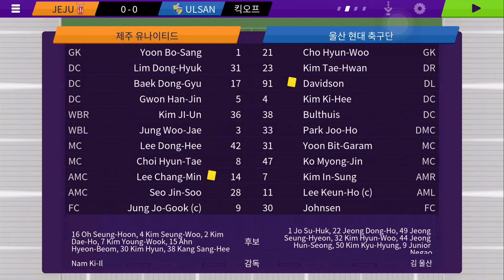2019 K리그1 울산현대 6월 경기 vs 제주, 포항, 서울(FM 2020 mobile)